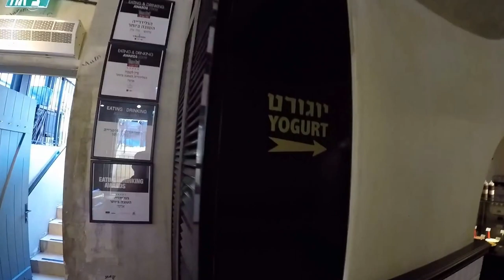GoPro 4 silver - Sarona TLV